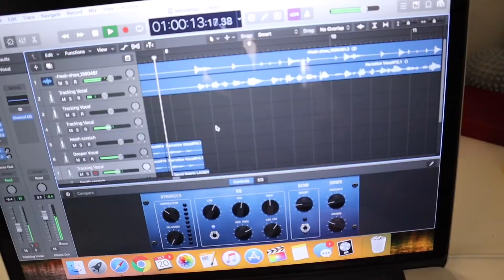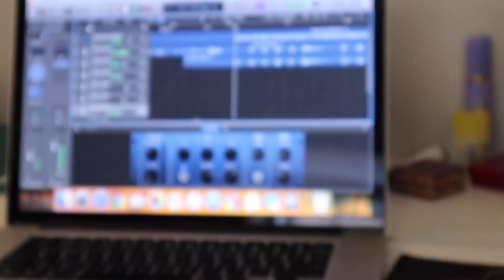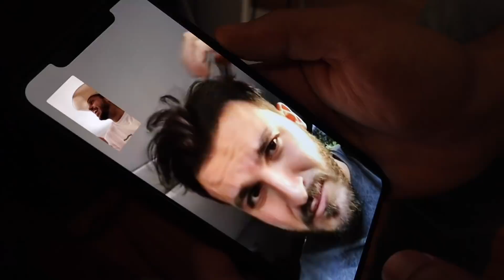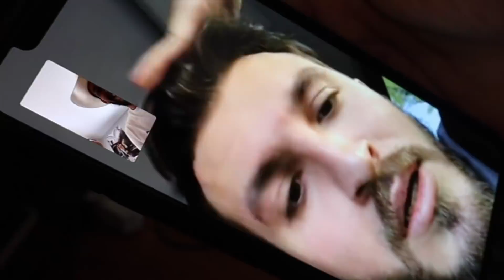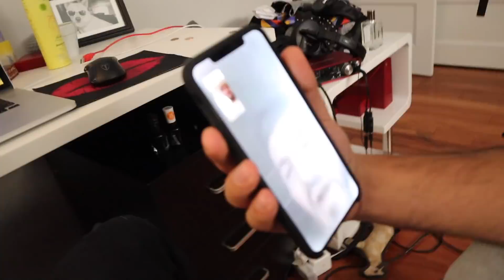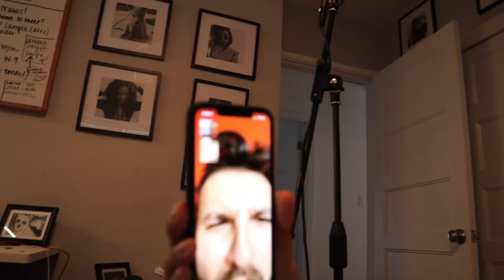WE TOOK HER LAMBORGHINI FOR A JOYRIDE!!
David and I have a night on the town and Scott and I work on a new song!!

Friends in the video:

Toddy Smith - Twitter/Instagram; @todderic_

David Dobrik - Twitter/Instagram: @DavidDobrik

Zane Hijazi - Twitter/Instagram: @zane

Trisha Paytas - Instagram: @TrishaPaytas

Jason Nash - Instagram: @jasonnash

Vardan - Instagram: @Vardanantonyan_

Mariah Amato - Twitter/Instagram: @MariahAmato